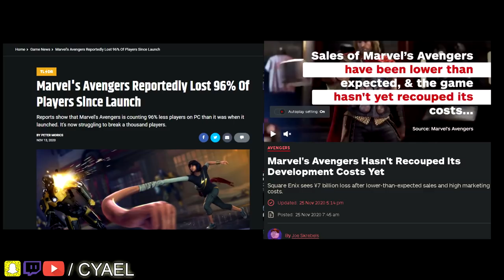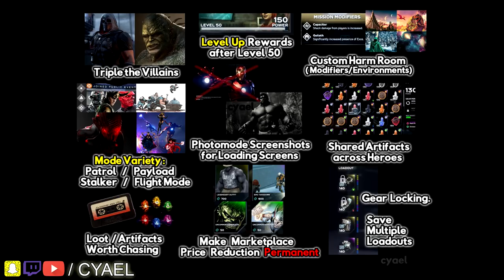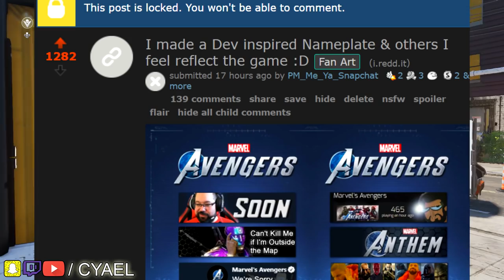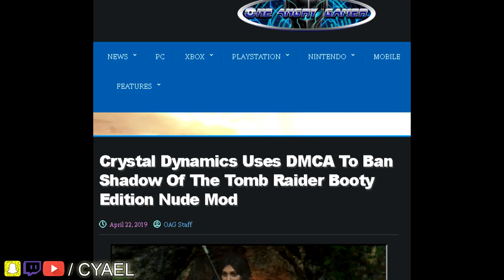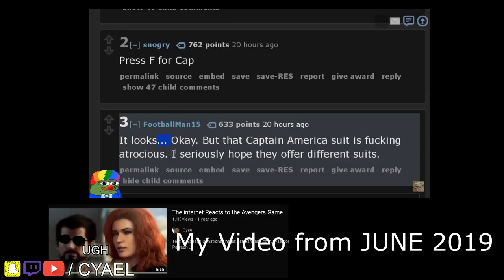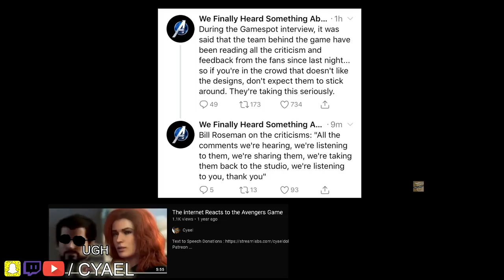Marvel's Avengers - $14 SKIN!! CRYSTAL DYNAMICS HURT ITSELF IN CONFUSION [RANT]